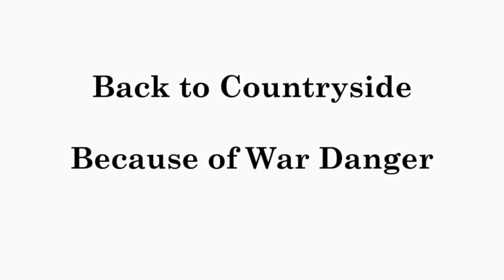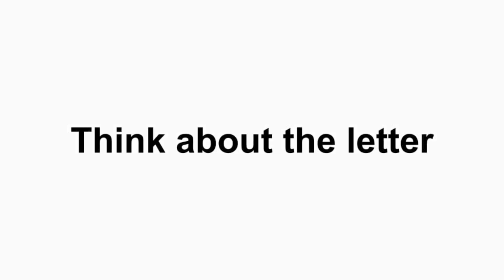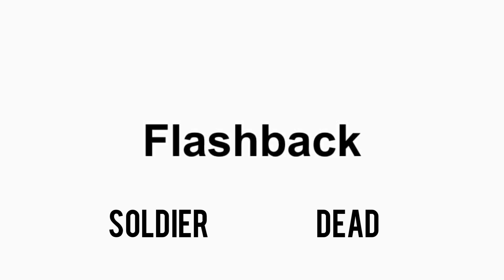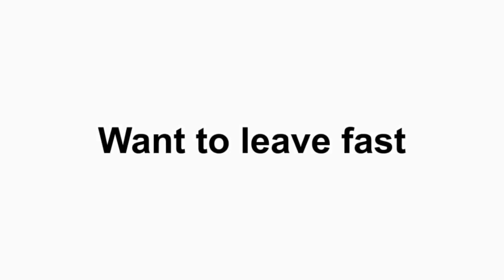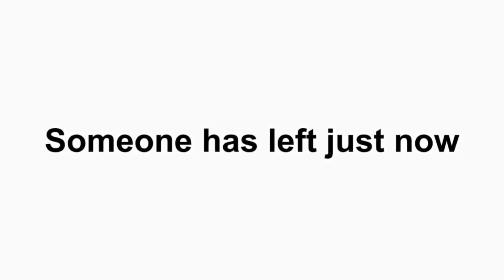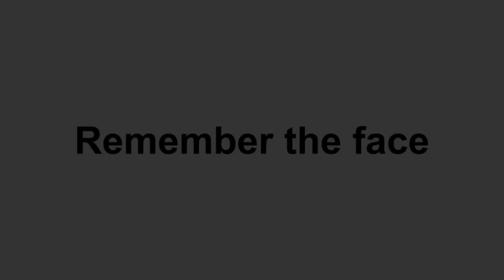The Demon Lover Summary by Elizabeth Bowen